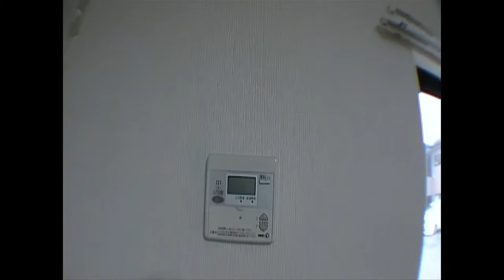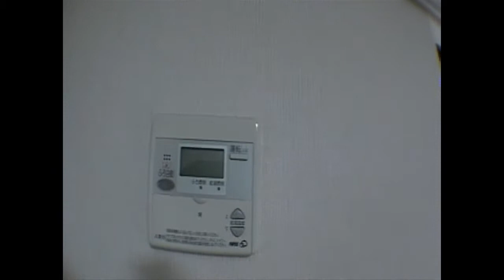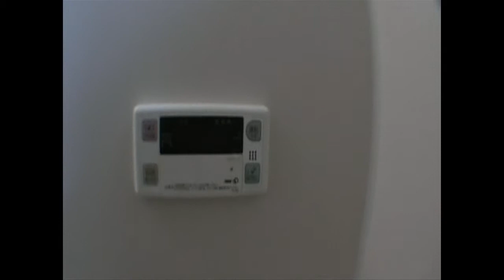山形県寒河江市アクティブシティ高屋C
山形県寒河江市アクティブシティ高屋Cの物件情報です